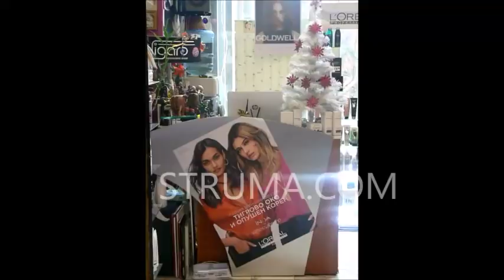Коафьорът Слави от Благоевград: Уточнил съм отношенията си с театъра